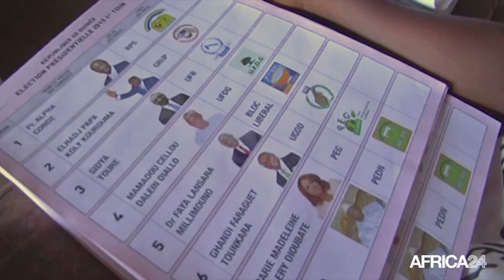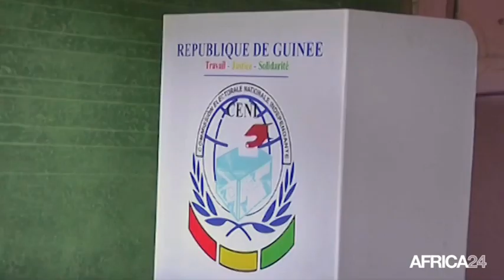Guinée, Une procédure aux fins d'annulation du scrutin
Politique, GUINEE: Alors que certains candidats ont décidé de se retirer du processus électoral en Guinée, d'autres vont entamé des procédures en appel au près de la cour constitutionnelle.